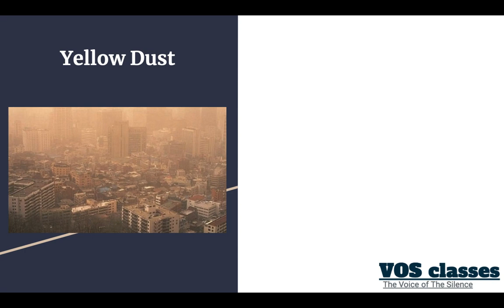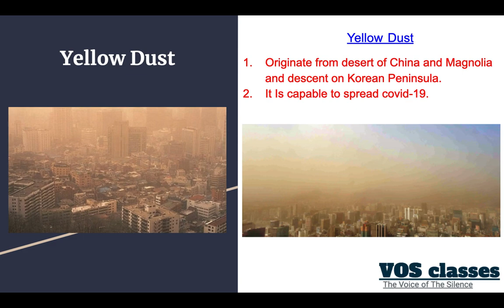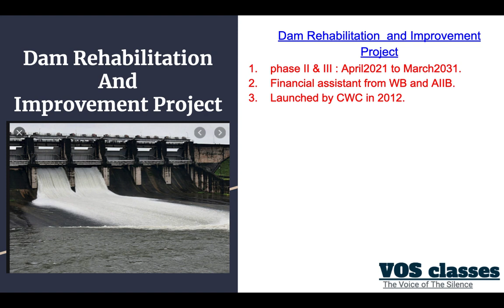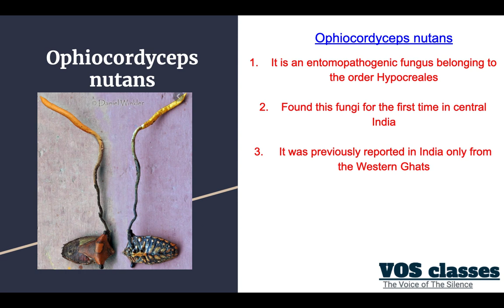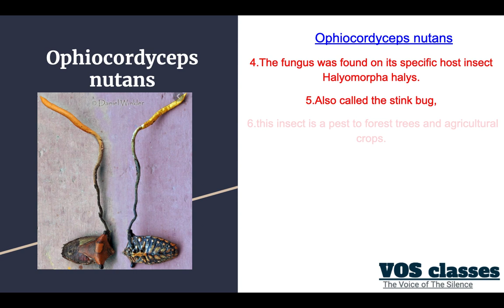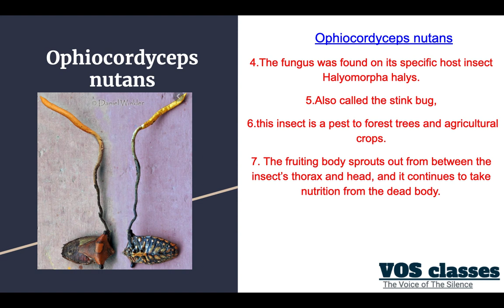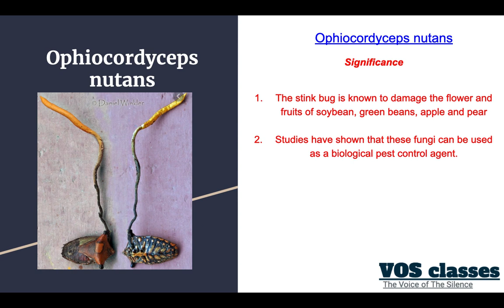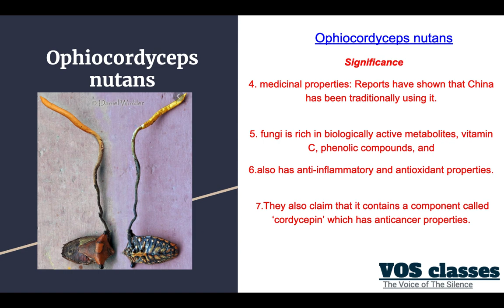CA3 - Current Affairs | Yellow Dust | UPSC2021 | Prelims2021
Welcome to VOS Classes
Topic Covered:
1.Yellow Dust
2. Dam rehabilitation and improvement project
3.Ophiocordyceps nutans
For PDF Notes Join the Google Classroom through this code- v4xaedy